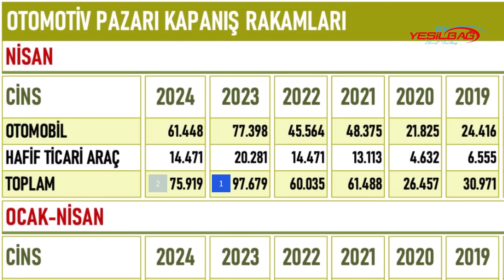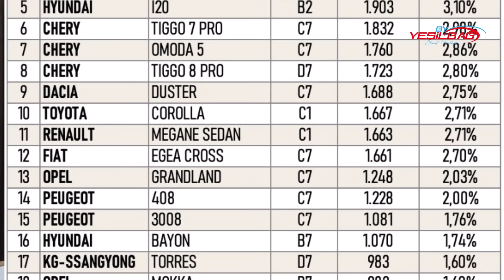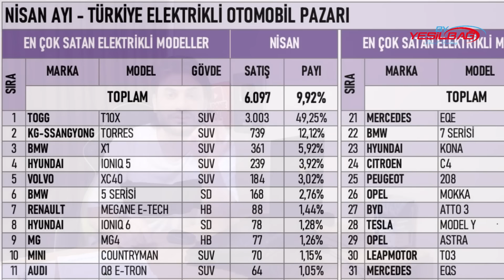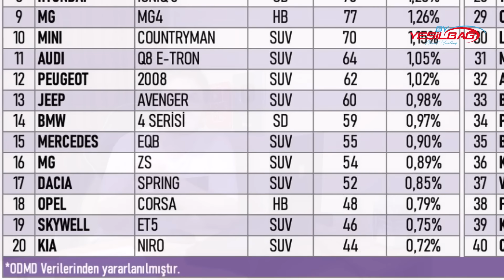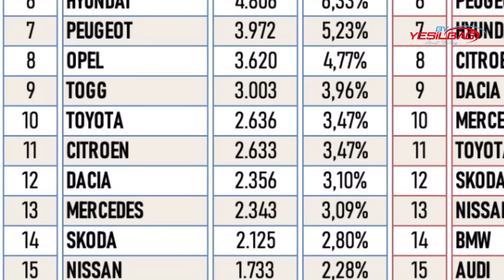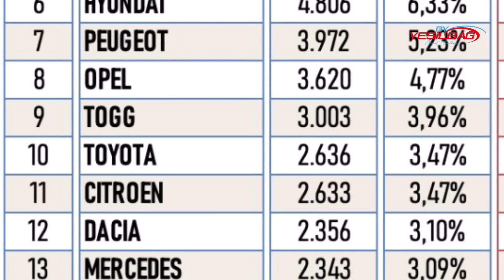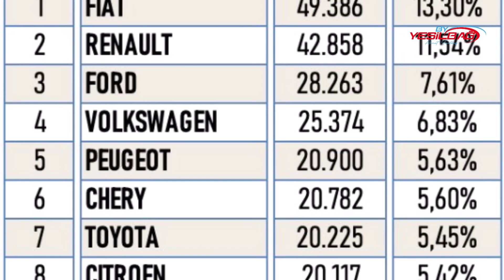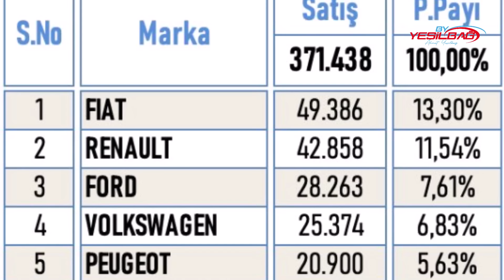SIFIR OTOMOBİL SATIŞLARI DÜŞTÜ İNDİRİMLER KAMPANYALAR ARTTI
Hoş Geldin...

Bu videolarıda izlemeni tavsiye ederim.